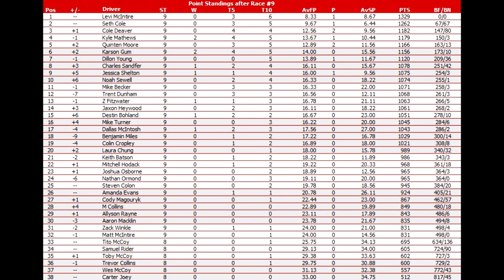NNSCRA Truck Series Season 1 Race 9 DOVER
Trucks try to tackle THE MONSTER.  NO SPOILING!!!